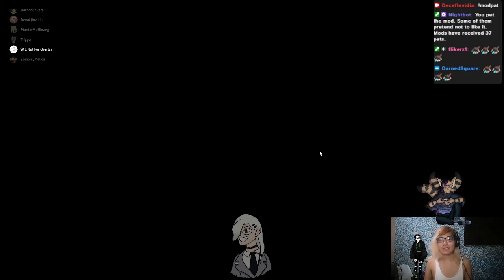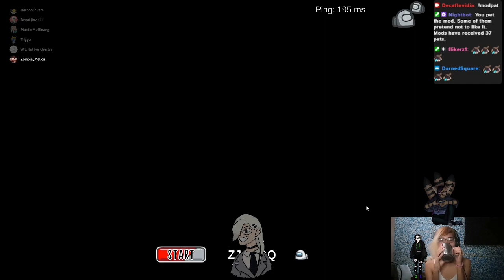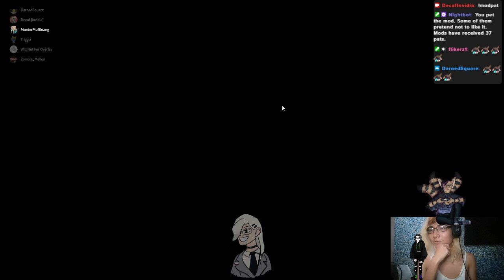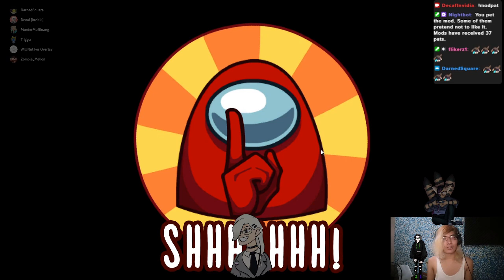There is no video | Among Us Not!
BEWARB

Square/Darned!